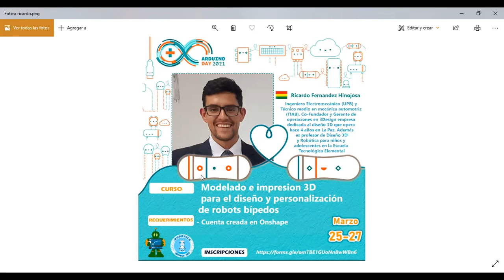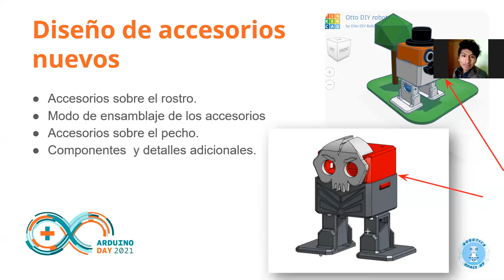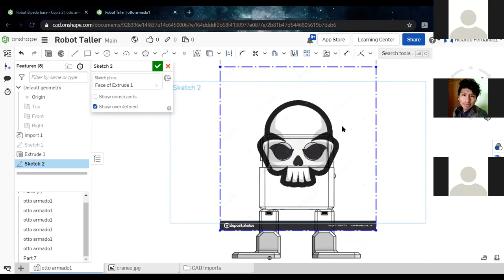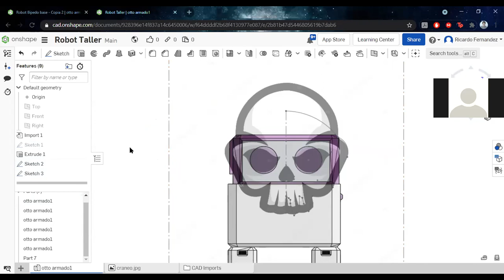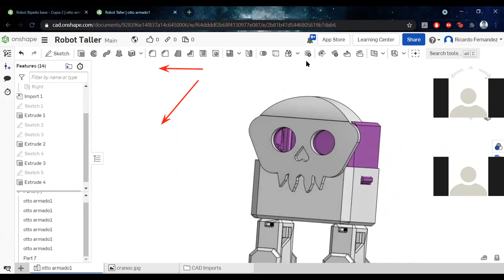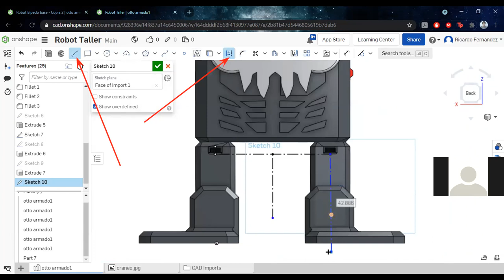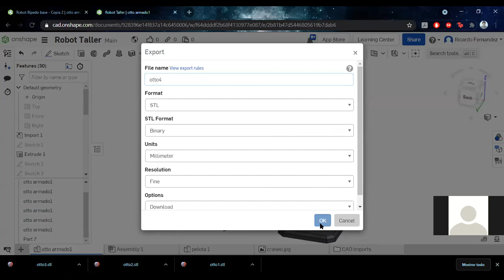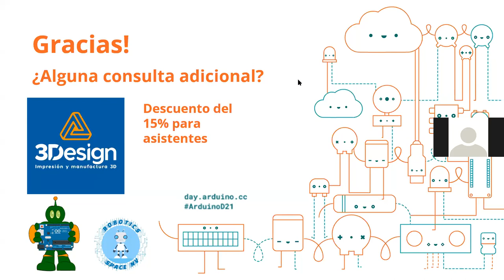Curso: Modelado e impresión 3D para el diseño y personalización de robots bípedos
Si deseas ver en detalle toda la info del arduino day 2021, te invitamos a revisar el siguiente link: